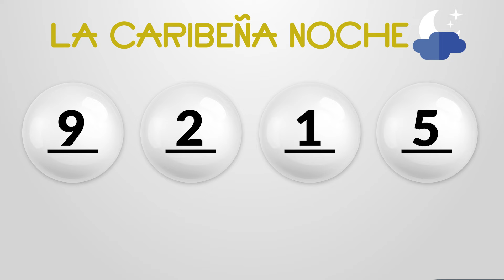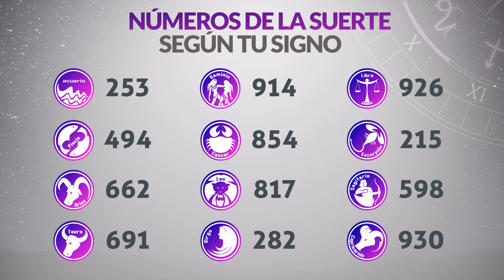Resultados CARIBEÑA y SINUANO NOCHE del Jueves 22 de Agosto de 2024 CHANCE 😱💰🚨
Resultado de Caribeña  Jueves 22 de Agosto de 2024
Resultado de Sinuano Noche Jueves 22 de Agosto de 2024
Caribeña  22 de agosto
Sinuano Noche 22 de Agosto
Caribeña del veintidos de agosto
Sinuano noche del veintidos de agosto
Chance del veintidos de agosto
Resultado de Chance 22 de Agosto
Chance 22 de Agosto
Chance Chances
loteria loterias
Caribeña ayer
Resultado de Caribeña  veintidos de agosto
Resultado de Sinuano Noche veintidos de agosto
Resultado caribeña
sinuano noche
resultado sinuano noche
caribeña hoy
resultado de sinuano noche
resultado caribeña
super caribeña
caribeña resultados
caribeña ayer
chance resultados
sorteo caribeña
ultimo caribeña
caribeña tarde
loteria chance
caribeña día
sinuano noche y caribeña hoy
caribeña caribeña
chance caribeña
invierte
resultados gana
loterias gana